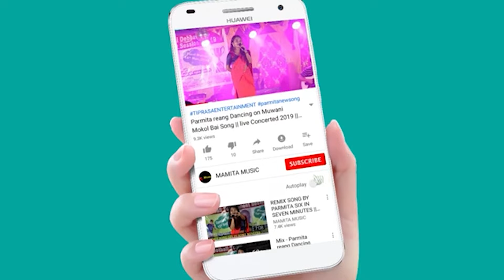YAPUNG_JADUNI MWSAMUNG BODOL || 25TH SILVER JUBILLE MAINAMA || TRING FESTIVAL 1434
TRING FESTIVAL 1434
At:-MAINAMA
Date:-21/12/2023

Original credit;-
Video Link:-

Copy Cover:-
Kaubru song
Kau bru
program video
Kokborok song
salka debbarma
Live performance
new song
Da chikon
# Manik